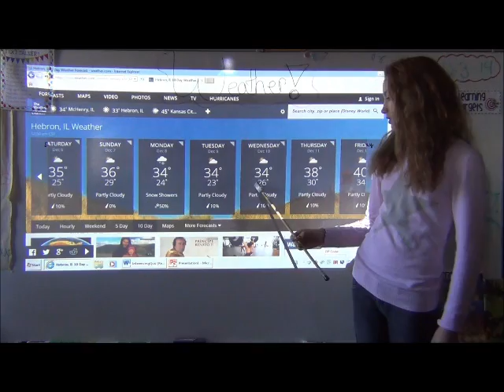December 5th Newscast